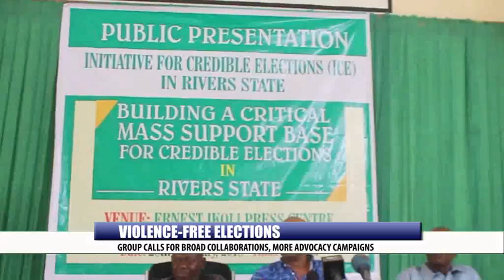VIOLENCE-FREE ELECTIONS: GROUP CALLS FOR BROAD COLLABORATIONS, MORE ADVOCACY CAMPAIGNS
A non-governmental organization, The Initiative for Credible Elections, has identified history of electoral violence and economic mismanagement as some of the factors retarding the progress of Nigeria.
The organization made the observation at a news briefing in Port Harcourt, Rivers state capital, where they expressed concern at the utterances and body language of some key political actors ahead the 2019 general elections...